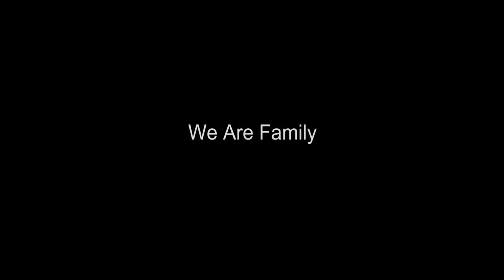We Are Boundless! (Boundless Car Care Intro)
We are Boundless Car Care, a mobile detailing company that is expanding, growing, and is focused on quality!